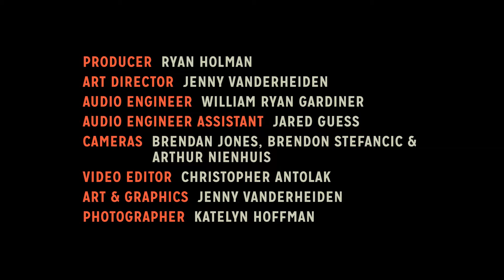Hear Here Presents: Grood - Lectro Jackson